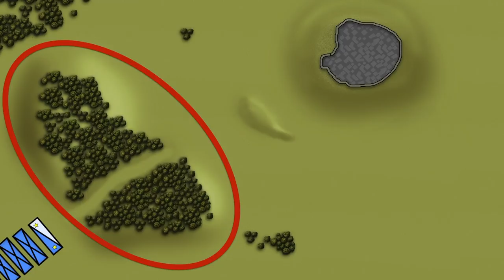The Battle of Megiddo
The year is 1458 BCE, and the regent female pharaoh of egypt, Hatshepsut, has just died, leaving the throne of the Egyptian Empire to Thutmose III. Hatshepsut’s  rule had been highly successful, being one of the most powerful, resourceful and effective rulers in the countries history. Largely kept in his regents shadow, the untested pharaoh inherited a well maintained empire, with a very well organised military system.

However, with his accession to the throne, opportunistic vassal kingdoms in the empire saw a chance to rebel and claim their independence once more. Headed by the prince of Kadesh, the Syrian and Canaanite states of the empire rose up in rebelion, hoping to take advantage of the untested new pharaoh.

However, the situation was made even more serious with the addition of the Prince of Megiddo to the rebellion. Megiddo commanded the main trade route between Egypt and the kingdoms of Mesopotamia, and as a result was a strategically important city.

The coalition between the Canaanites of Megiddo and the Syrians of Kadesh attracted others dissatisfied with Egyptian rule, who gathered their forces outside the city of Megiddo in late 1458 or early 1457 BCE

Thutmose III wasted no time in mobilizing his forces and marching from Thebes in Egypt toward the rebel stronghold. This army numbered around ten thousand to twenty thousand strong, being made up of infantry and the Egyptian Chariots.

The army covered 150 miles in 10 days and rested at the loyal city of Gaza before moving on to the town of Yehem. Here Thutmose III halted to discuss with his senior staff. This was due to their route was blocked by a valley, with three possible routes through it.  One was a narrow pass which would require the army to march in single file where the risk of ambush was huge. There were two safer options, going around the pass, however these were very predictable, as they were the most logical and sensible route to take.

After much conferring, with the generals preferring the road to the around the narrow and dangerous pass. Thutmose therefore decided the best route to take was the narrow and dangerous pass. Saying that he would take the more dangerous option to prove his bravery.  The narrow pass meant that chariots had to be disassembled, and horse had to be lead in single file. Through luck, Thutmose emerged on the other side, with no rebel army there to meet him. The rebels had been expecting him to take one of the two safer routes, and as such had moved a majority of their forces to guard these passes, leaving the route to Megiddo open.

Thutmose recognized the opportunity. He set up camp and, during the night, arrayed his forces close to the enemy.The rebels were on high ground next to the fortress of Megiddo. The Egyptian line was arranged in a concave formation that threatened both rebel flanks, with the Pharaoh in the centre.

Early in the morning, the egyptians attacked the rebel line. The infantry was soon engaged in brutal hand to hand combat. The combination of position and numbers, along with an early, bold attack, broke the enemy's will; their line immediately collapsed. Those near the city fled into it, closing the gates behind them.

Complete victory was within Thutmose grasp, however, his ill disciplined army soon gave up chasing the rebels, and began to plunder the enemy’s camp and looting their dead. In this confusion, the scattered rebel forces, including the kings of Kadesh and Megiddo managed to rejoin the rebels in the city. Using ropes made of clothing, many rebels were able to escape to the city. The resulting siege see the rebels take up to seven months to surrender.

The victorious egyptians took home 340 prisoners, 2041 mares, 191 foals, 6 stallions, 924 chariots, 200 suits of armor, 502 bows, 1929 cattle, 22,500 sheep, and the royal armor, chariot and tent-poles of the King of Megiddo. The city and citizens of the city were spared with Thutmoses III required the defeated kings each send a son to the Egyptian court as hostages to ensure the kings loyalties to egypt.

References
Encyclopedia Britannica. (2018). [Accessed 8 Oct. 2018].
Encyclopedia Britannica. (2018). Thutmose III | king of Egypt. [online] Available [Accessed 8 Oct. 2018].
Mark, J. and Mark, J. (2018). Thutmose III. [online] Ancient History Encyclopedia. [Accessed 8 Oct. 2018].